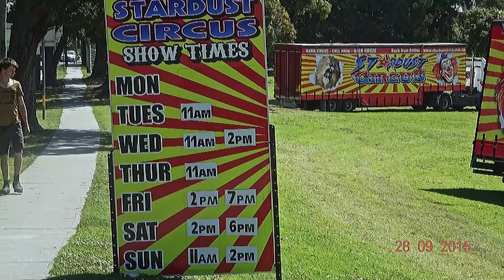Sony DSC-WX350 testing. Stardust Circus, Mianda Park